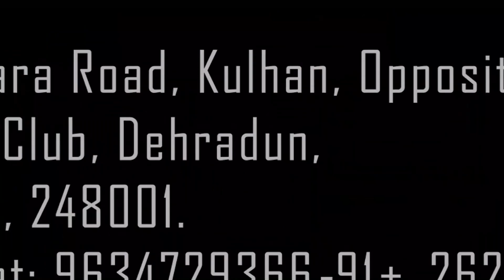Autism ASD: 5 yrs old child improvements in just 90 days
Naadi Yoga is a sophisticated therapy which recognizes the power of Prana and its tremendous value in health, major and minor diseases, everyday living and in spiritual practice. There are subtle energy point on the surface of the body. Dr. Nishi has knowledge of these subtle energy points that increases the efficiencies at all level of the body and mind to function. Naadiyoga points range in sizes from very small precise points to a very large area of the body. When these points are manipulated, NAADIYOGA Points alters both organic functions and structural condition of the body. Use of right Naadiyoga points our entire physical and mental energy is increased, decreased or redirected in a transformative manner. Just as in Martial Art emphasizes how to strike opponents vulnerable points with force and precision in order to counter attacker, similarly, Naadiyoga techniques are used to fight diseases and body degenerative processes i.e. Vital organs like brain, heart, bladder, bones and joints. Naadiyoga is a non-invasive, hands-on therapy that aims to enhance the body's own healing capabilities. Our method is said to affect the pressure and circulation of cerebrospinal fluid, which is the fluid around the brain and spinal cord. This process is thought to relieve pain and dysfunction.

When our body is made to vital energy points, when these points are blocked through various means of lifestyle or emotional trauma’s they become more susceptible to injury. These physical and external aspect of the body’s defense system are weakens and we are more prone to diseases that affect our immune system.

So far Naadiyoga has cared for around 40,000 patients in last 15 years with debilitating pain and helped them to leave a healthy lifestyle and are able to do their everyday task. We specialize in providing total individualized patient care with love and compassion. People who come to us feel at home and want to come back because they know we are taking exceptional care of them. We get to the source of your problem so you can reach your goal. Our body is just not a simple physical mass but is an intricate energy field with points of power through which both physiological and physiological state can be made efficient. Naadiyoga technique is part of a greater ‘sacred physiology that maps out the body according to subtle energy current and power point. Our body, just as Earth has its sacred sites and energy current according to sacred geography. Dr. Nishi Bhatt has learned this sacred geography of human body to attune with patient’s body to the earth and the greater cosmos. Dr. Nishi adds a new dimension of insight of balance and harmony that taps into the current of vitality and creativity within and around the patient environment to bring fast relief from any symptoms.

Psychoneurological Disorders:

Cortical Atrophy
Dysphasia
Dementia
Dyspraxia
Hypotonia
Ataxia
Trauma
Stroke
Hypoxic Injury
Myoclonic Seizures
Tonic Spasms with Clustering
Hype Arrhythmia
Lightning Spasms
Fits
Epilepsy
Absence Seizures
Depression
Anxiety
Sleeping Disorders
Past Meningitis / Encephalitis Effect on Brain
Autism
ADHD
ADD
CDD
Learning Disorder

Immunodeficiency Disorders:
Autoimmune Disorders
Inflammation
Opportunistic Infections

Uttarakhand, 248001.